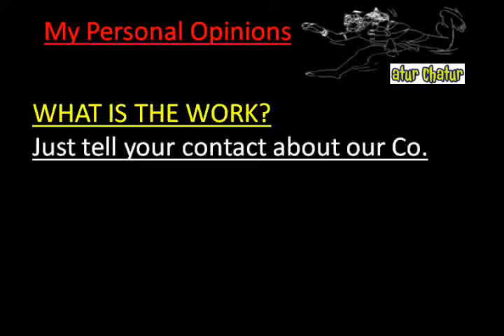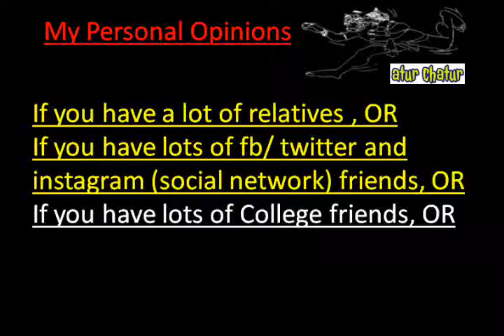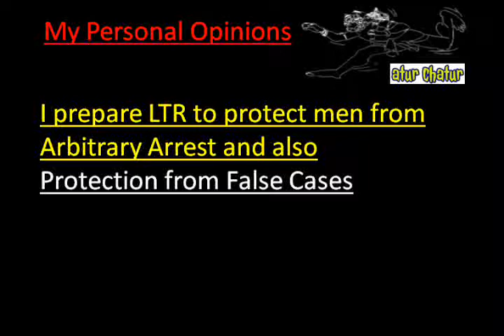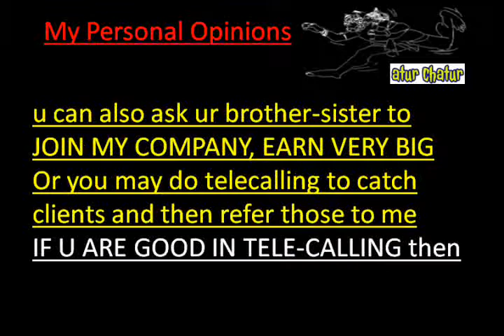मेरी कंपनी में काम करो और घर बैठे 10,000 महीना कमाओ Paris Work from Home Job